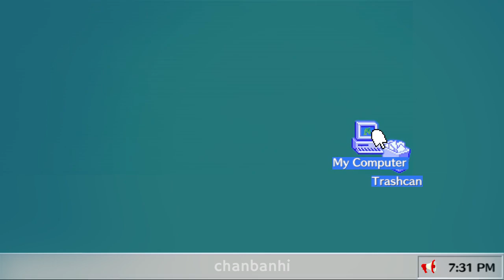Tom Nook Desktop Cleanup